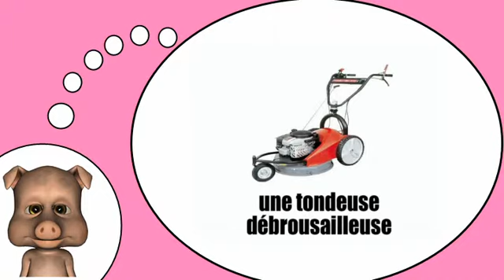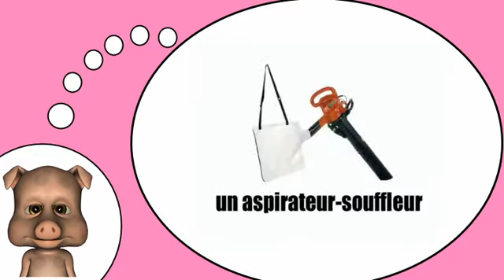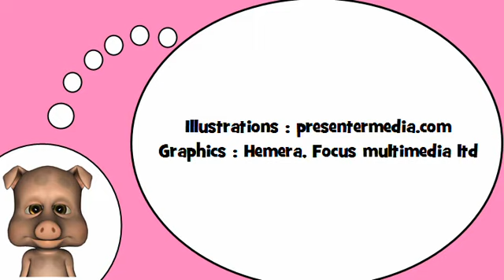Descubro palabras en francés = El jardín y la jardinería